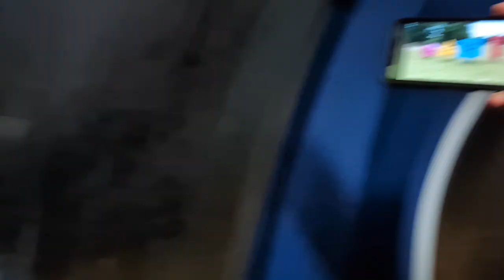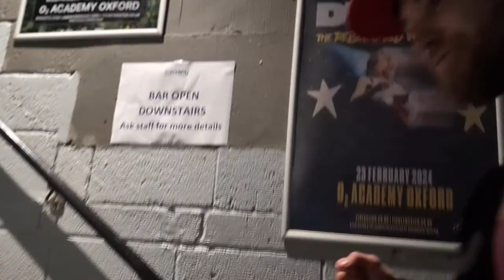2 GIGS IN 2 DAYS! Of Mice & Men | The Front Bottoms - Live In Oxford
It's not often that bands like Of Mice & Men and The Front Bottoms come to town so OF COURSE we had to go!